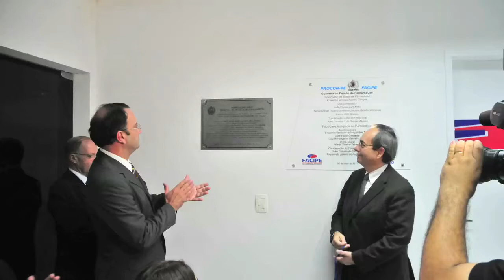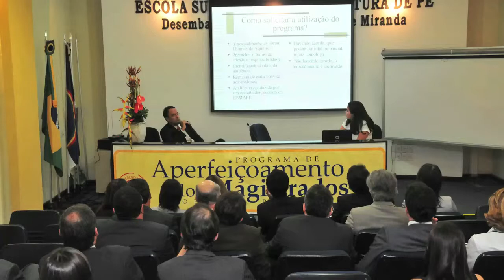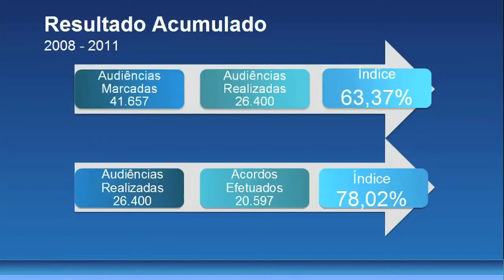Sistema de Resolução Consensual e Arbitral de Conflitos do Poder Judiciário do Estado de Pernambuco